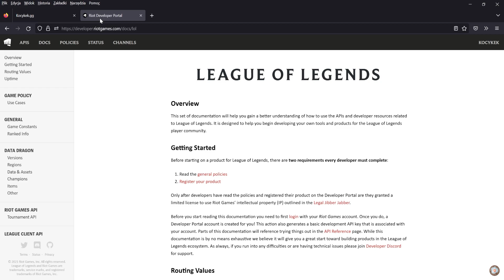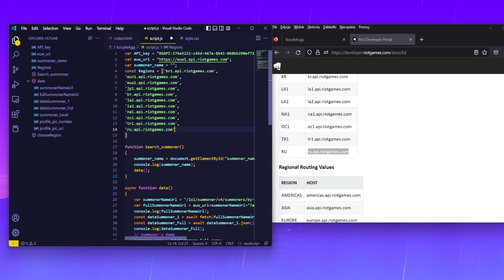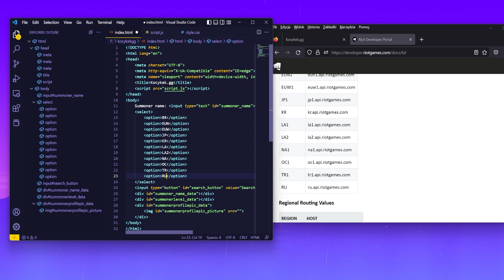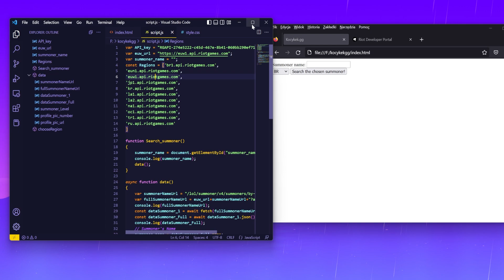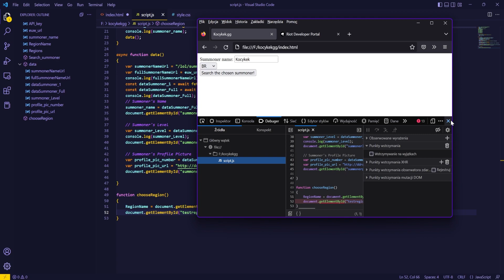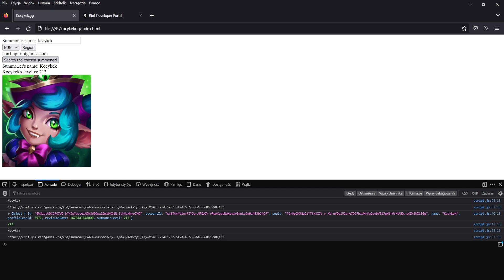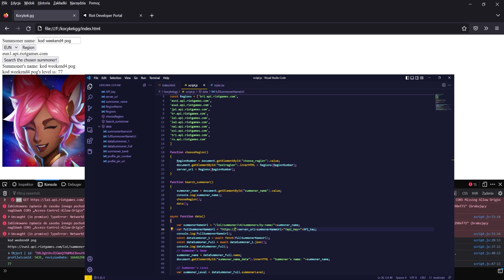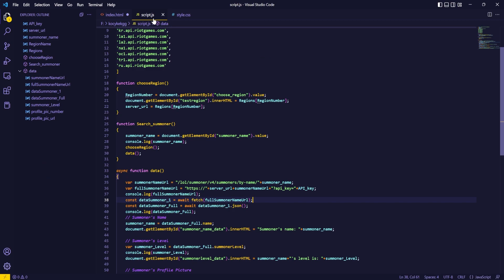Creating OP.GG type site with Javascript #2 Choose Region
Creating some kind of familiar site to OP.GG with Javascript and a bit of HTML and CSS. So welcome to the next video on my channel ◕‿◕

▶ Fortnite: Code Weekend4